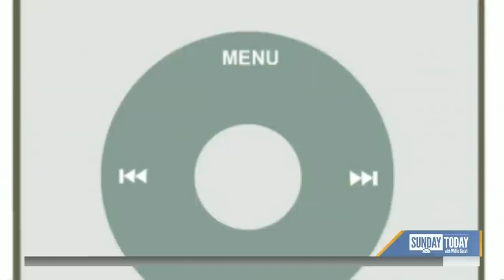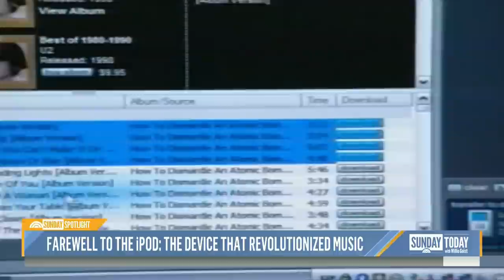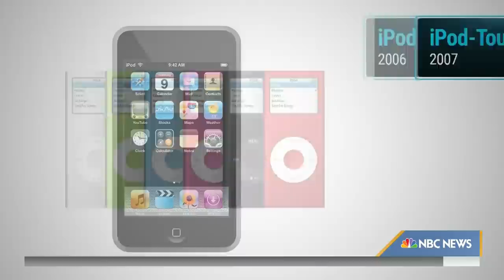Goodbye To The iPod, The Device That Changed How We Enjoy Music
If you’re under 25, it might be difficult to imagine there was a time when you did not have access to decades’ worth of recorded music, right in your pocket. The release of the iPod in 2001 began that historic change: The first model could hold 1,000 songs, a major upgrade from the Walkmen and cassette tapes of the time. Now, though, the classic device will be consigned to history. NBC’s Gadi Schwartz reports in this week’s Sunday Spotlight.